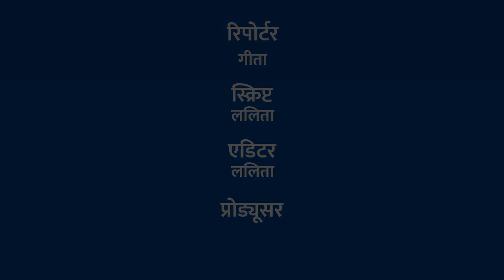मिडडे मील को बंद करने के लिए बाँदा जिले में राष्ट्रीय स्वराज पैंथर के कार्यकर्ताओ का धरना